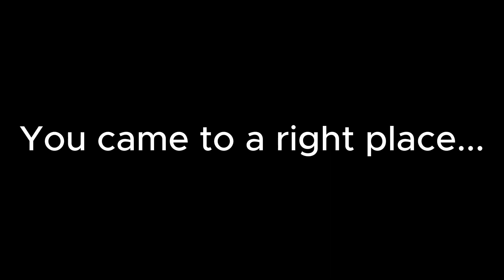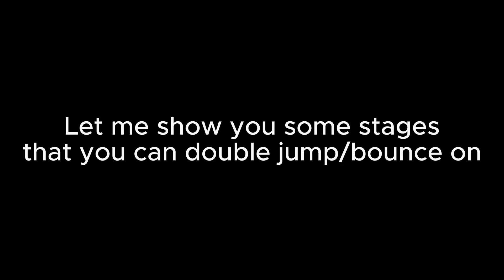Tower FL Tips and Tricks!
Make sure you use fps unlocker to double jump!